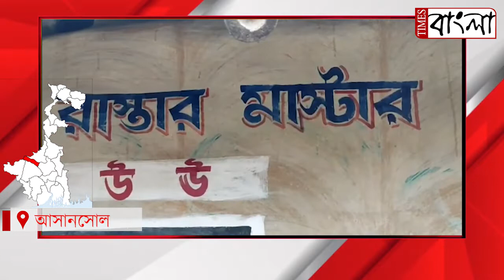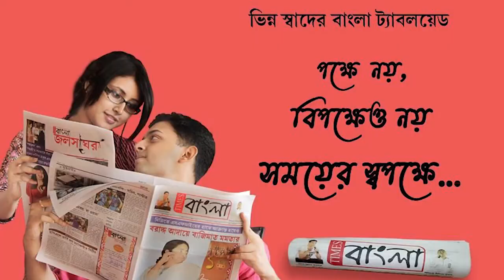বিদ্যুৎবিহীন গ্রামে রাস্তার মাস্টারের ব্যক্তি উদ্যোগ দুয়ারে শিক্ষা